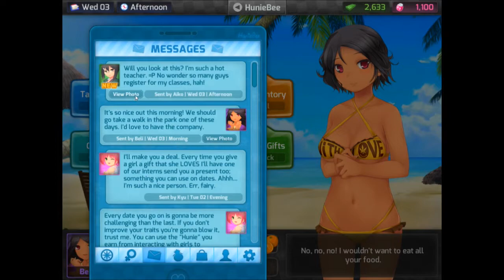Huniepop (BLIND) Part 3 "ONE POINT LEFT?!"